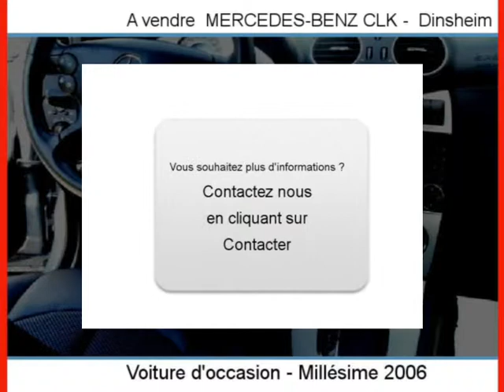Achat Vente une MERCEDES-BENZ CLK Dinsheim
A vendre à  Dinsheim  Occasion automobile MERCEDES-BENZ CLK de 57800 Km.
automobile occasion Autoenvideo : Achat Vente une MERCEDES-BENZ CLK  Dinsheim  Bas-Rhin